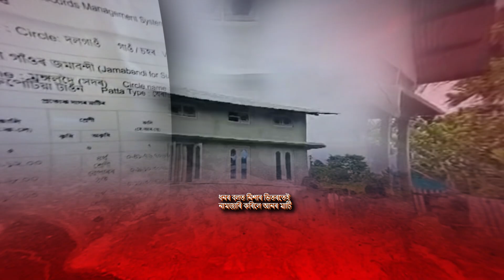📌দলগাও ৰাজহ চক্ৰ বিষয়া কাৰ্যালয়ত আজৱকাণ্ড l